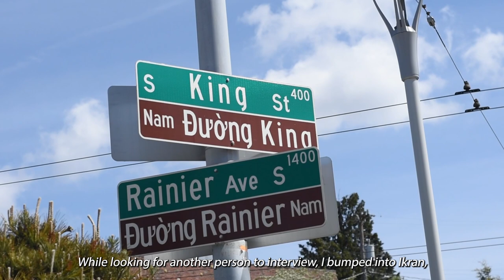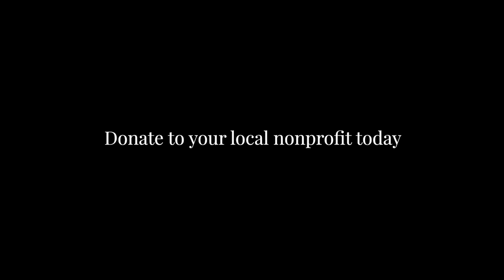The Truth About Living Unhoused - A Short Documentary About Homelessness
Homelessness is one of the biggest social issues in Seattle. Given the major stigma and erasure around the issue, I went out on to the streets to interview a few homeless people as they provided me insight into their lives